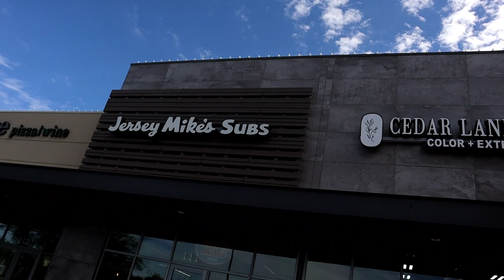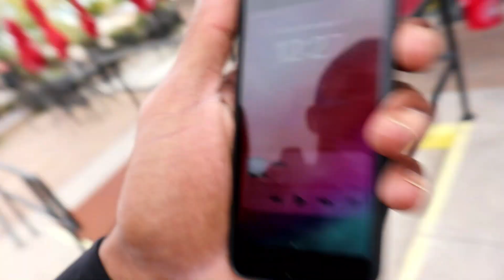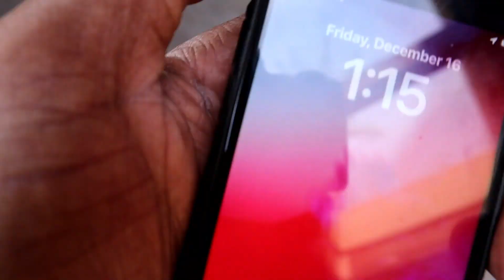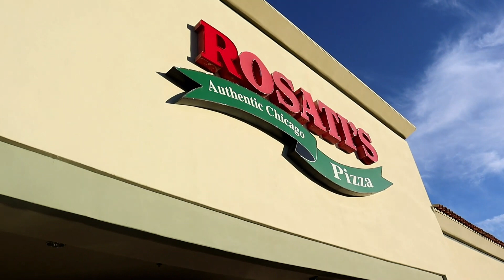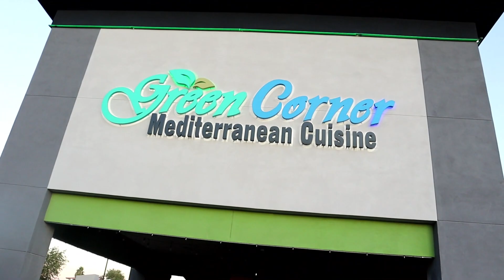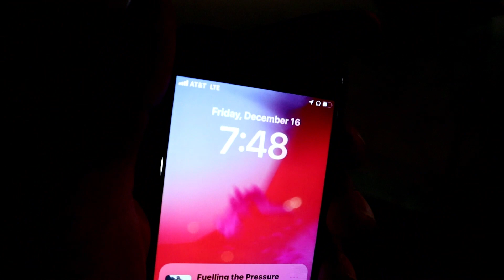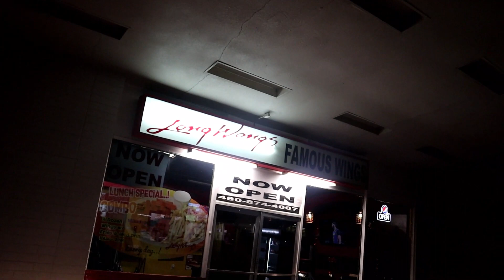Grubhub Friday Valley tour